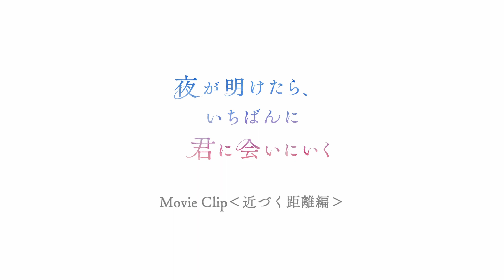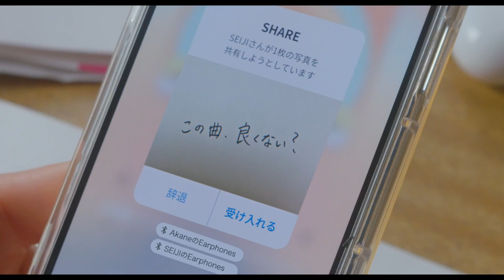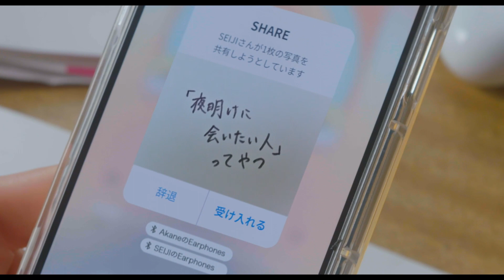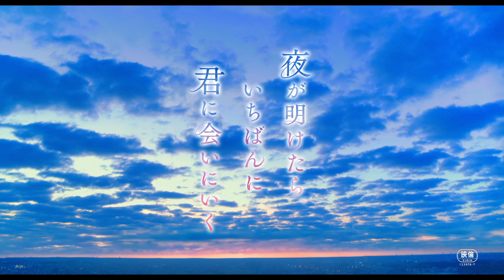映画『夜が明けたら、いちばんに君に会いにいく』本編特別映像〈近づく距離編〉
「大嫌い」から変化していく二人の関係性に目が離せない──
白岩瑠姫&久間田琳加のエモーショナルな本編映像を公開！

映画『夜が明けたら、いちばんに君に会いにいく』
9月1日(金) 公開

原作：汐見夏衛『夜が明けたら、いちばんに君に会いにいく』（スターツ出版 刊）
監督：酒井麻衣
脚本：イ・ナウォン、酒井麻衣

■出演
白岩瑠姫（JO1）、久間田琳加
箭内夢菜、吉田ウーロン太、今井隆文／上杉柊平、鶴田真由